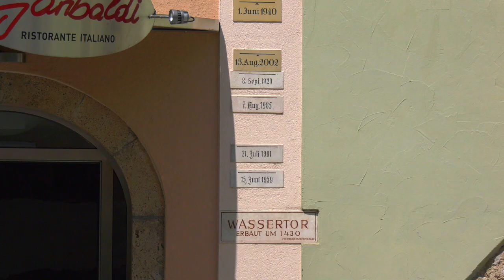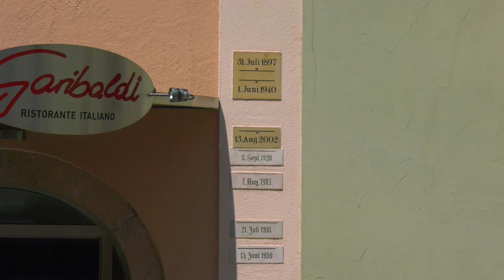Imagefilm Schärding 2018/1